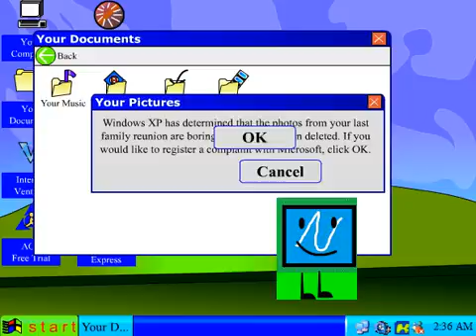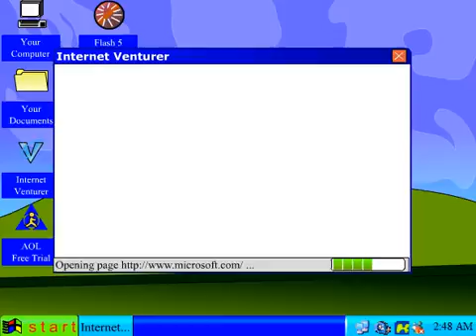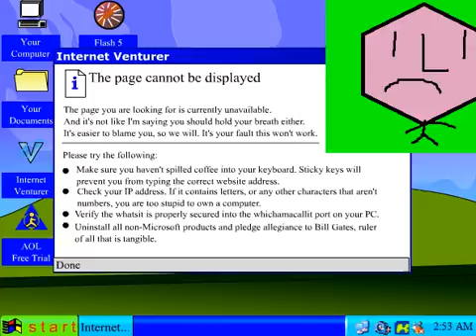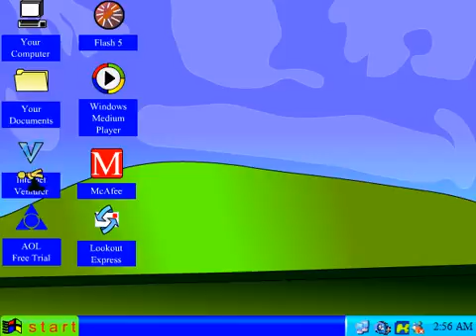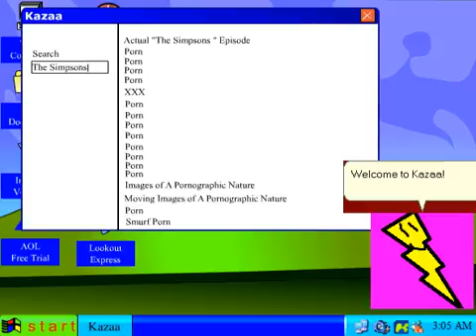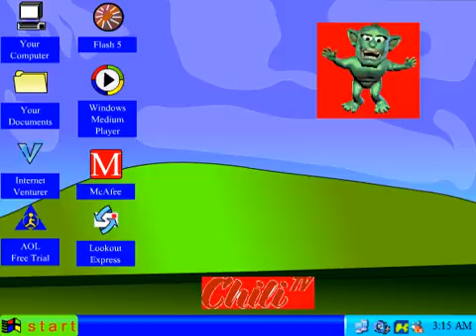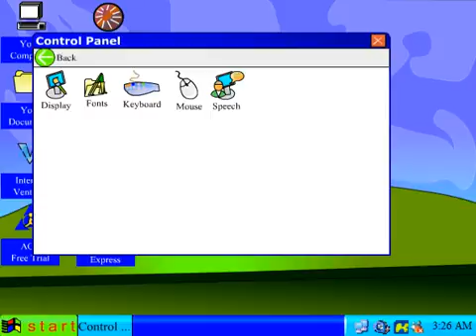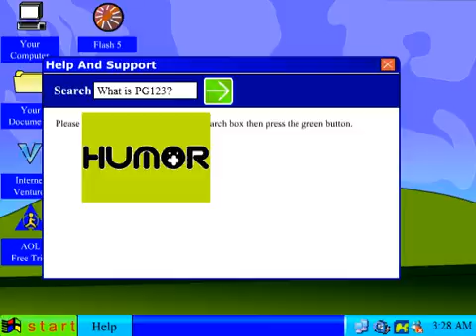If Microsoft Agents own Windows XP Version 19.914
The second episode of the new show!

NOE: I DO NOT ACCEPT SPAM, COMMENT FIGHTING, AND MORE!